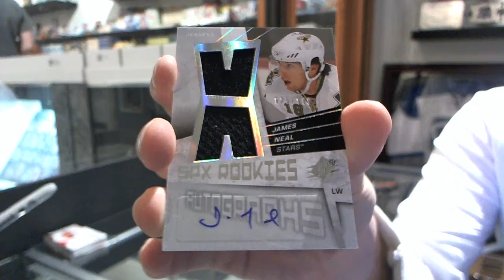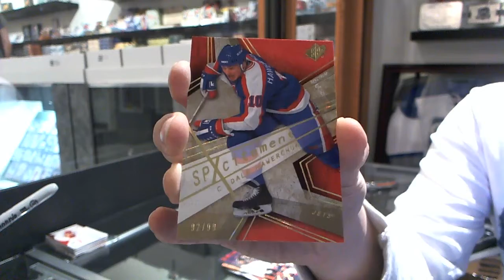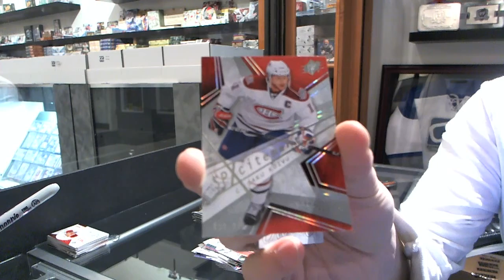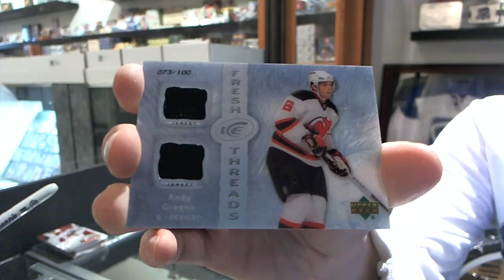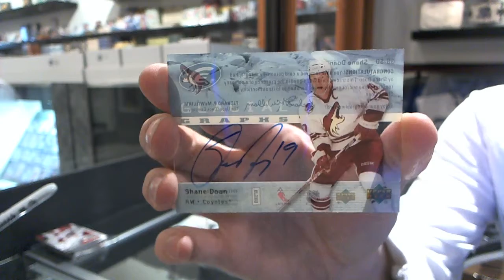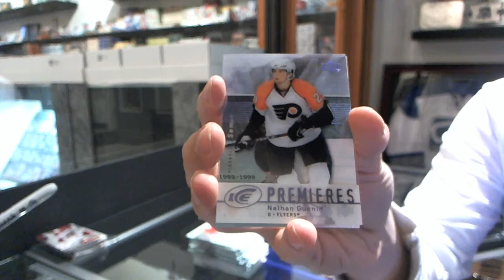07-08 UD Ice & 08-09 UD SPX Hockey Box Break - C&C #1789